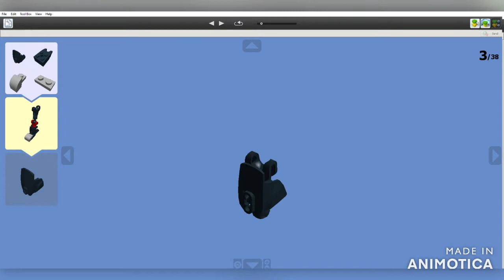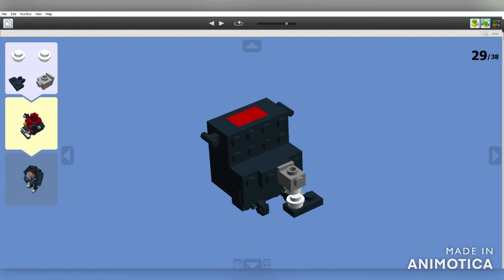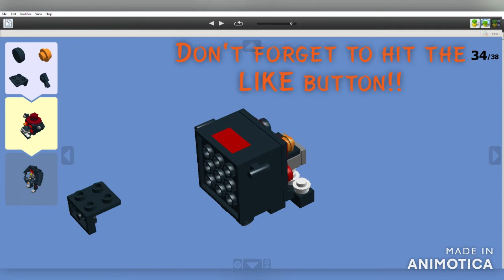Lefty -- Lego Digital Designer